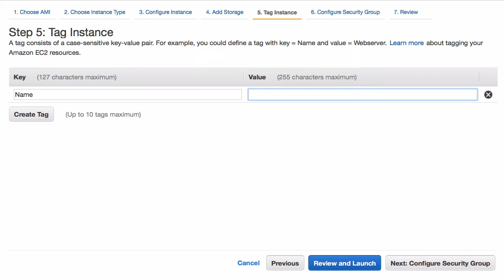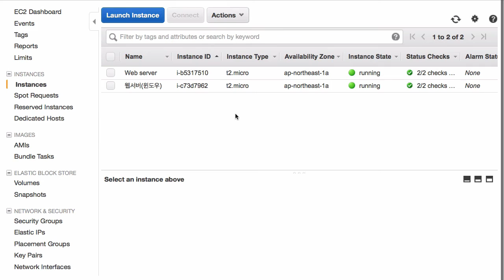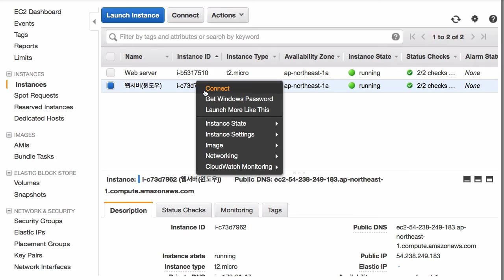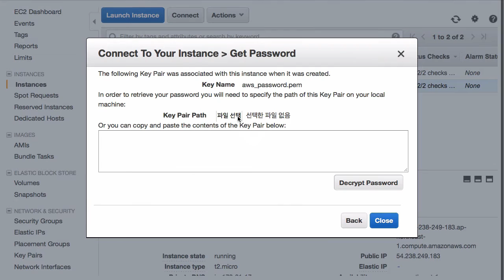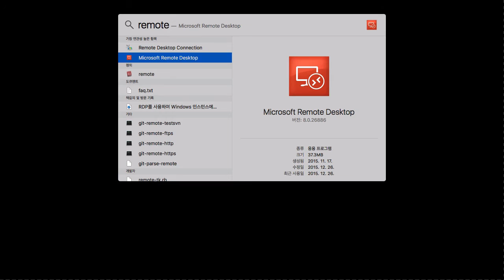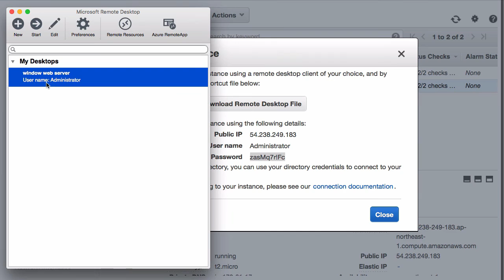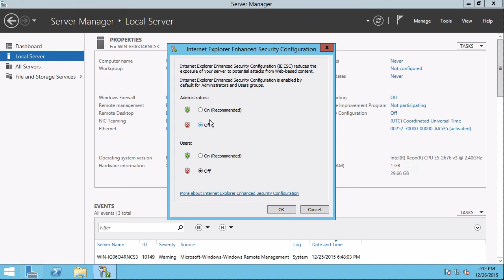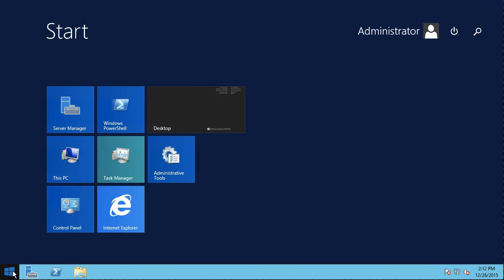AWS - EC2 7-1 : OSX에서 Windows 인스턴스로 접속